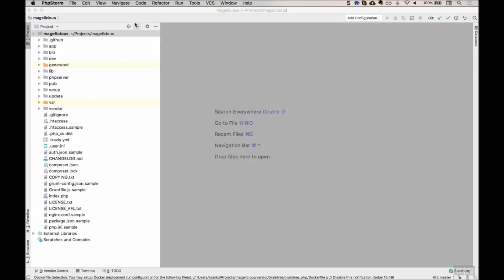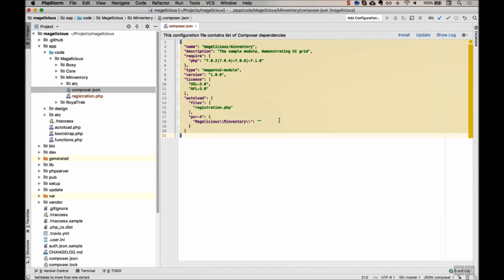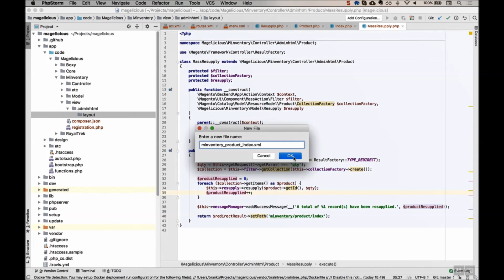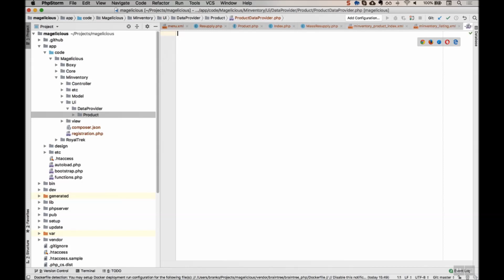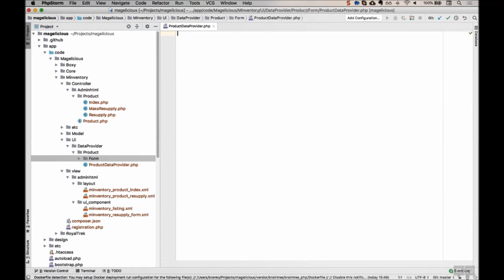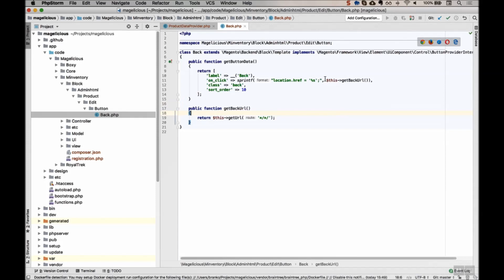Magento 2 Development Quick Start Guide | 5. Developing for Admin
This is the “Code in Action” video for chapter 5 of Magento 2 Development Quick Start Guide by Branko Ajzele, published by Packt. It includes the following topics:
0:13 - Using the listing component
5:42 - using the form component
Magento is an open source, enterprise-level ecommerce platform with an unlimited ability for customization. This makes it a great choice not only for merchants, but for developers as well.
This book guides you through Magento development, teaching you how to develop modules that extend or change its functionality, leading to more flexible and profitable Magento stores!

Video created by Branko Ajzele